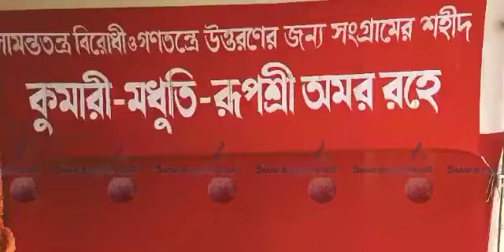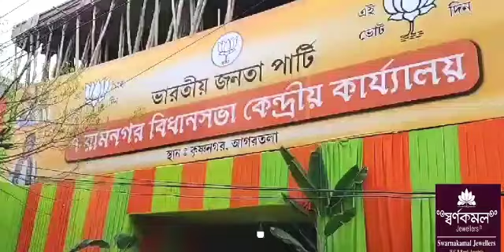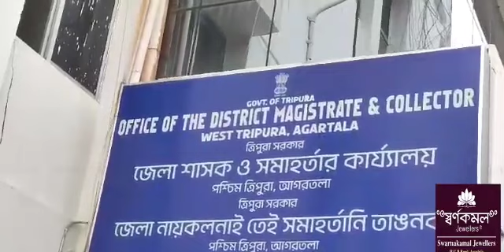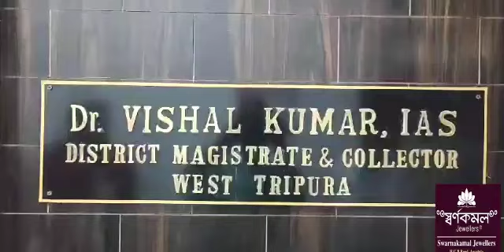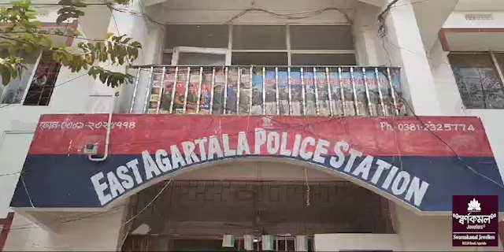Swrangchati Kokborok Koktwma 28.03 .2024